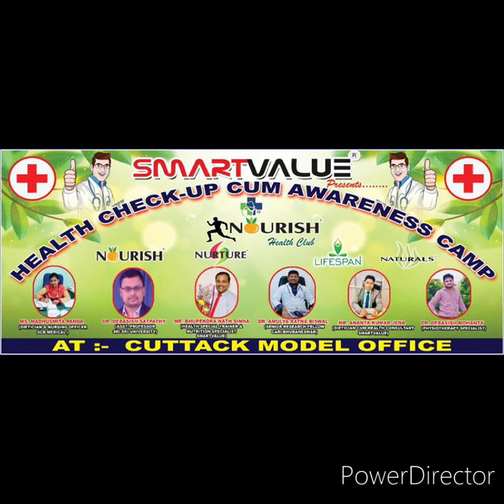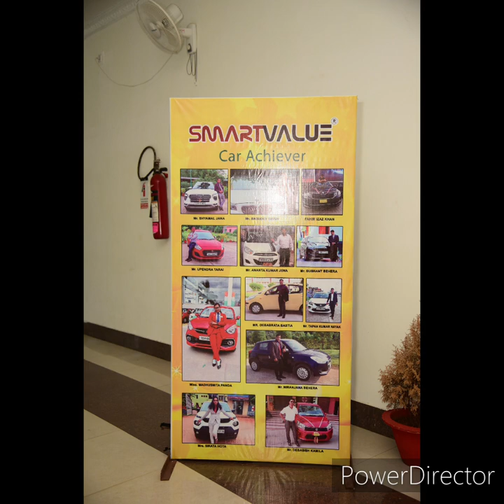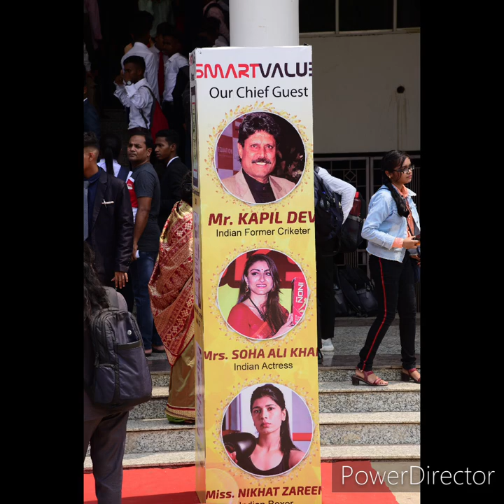SMARTVALUE ITS SOME MOMERABLE JOURNEY WITH BEAUTIFUL MUSIC TIME MUST LISTEN.